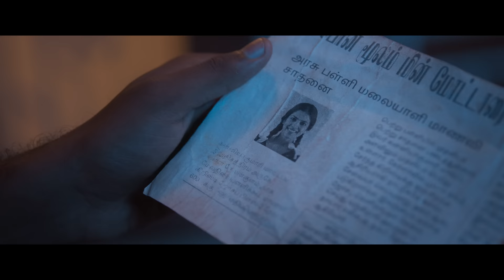Paalmanam Video Song | Christy | Mathew, Malavika | Govind Vasantha | Rocky Mountain Cinemas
Watch the Official Video Song of "Paalmanam" from "Christy", Sung by Kapil Kapilan & Keerthana Vaidyanathan, Lyrics Written by  Vinayak Sasikumar, Music Composed by Govind Vasantha, Directed by Alvin Henry. Produced by Sajai Sebastian and Kannan Satheesan under the banner Rocky Mountain Cinemas.

All that you would like to explore and know about the movie Christy - (Malayalam) @Bookmyshow

Song Name : Paalmanam
Movie : Christy
Composed and Arranged : Govind Vasantha
Singers : Kapil Kapilan & Keerthana Vaidyanathan
Lyrics : Vinayak Sasikumar
Guitars : Keba Jeremiah
Bass : Naveen napier
Flute : Naveen
Mixed and Mastered : Rajan KS
Musicians Coordinator : B Velavan
Engineers : Avinash Satish ( 20db Studios), Devine ( 2bq Studios ), Hariharan (20db Studios)

Listen to Paalmanam track from Christy on your favourite streaming apps

Movie Credits:

Starring : Mathew Thomas, Malavika Mohanan
Story & Direction : Alvin Henry
Producers : Sajai Sebastian & Kannan Satheesan
Production Banner : Rocky Mountain Cinemas
Screenplay : Benyamin & G R Indugopan
Cinematographer : Anend C Chandran
Editor : Manu Antony
Promo Song Cuts : Sajansajeev
Production Controller : Deepak Parameshwaran
Art Direction : Sujith Raghav
Costume Designer : Sameera Saneesh
Cheif Associate Director : Shelly Srees
Sound Design & Audiography : Aashish Illickal
Lyrics : Vinayak Sasikumar, Anwar Ali
Makeup : Shaji Pulpally
Stills : Sinat Savier
Publicity Designer : Anand Rajendran
VFX : Saji Juniors FX